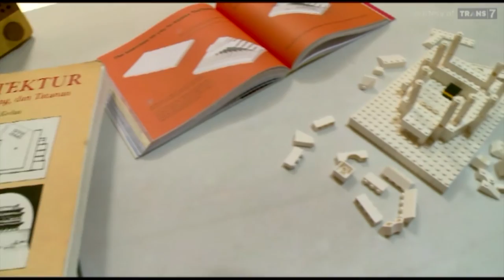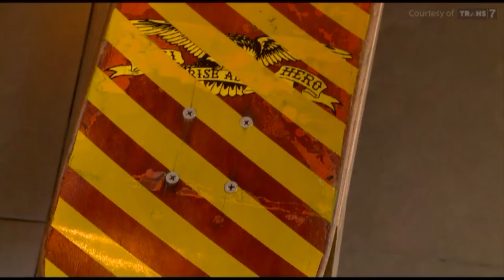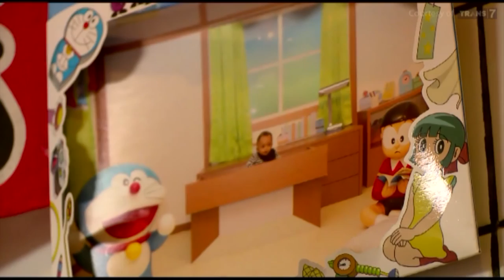Rumah Impian Trans 7 : Stoy House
To design and build his/her own home is considered a milestone achievement in an architect’s life. To be able to pull an effort usually reserved for clients ---for his own satisfaction and personal expression--- is priceless, especially when he’s free to express every peculiarity and to abandon any restraint raised by the demands of his clientele. In an increasingly global era, clients are even more exposed to trends, making them more assertive, thus leaving less room for the architect to explore his talent. One of the cure to this predicament is to 'dig' personal idiosyncracy and reflect it in their own home design. This was successfully done by architect Yanuar Pratama Firdaus, when designing his own residence: STOY House, located in the outskirts of Bandung, Indonesia. "Growing up doesn’t mean you have to give up your childhood.", said the co-owner of architecture and design studio House The House

Collecting toys has been Yanuar’s main hobby since his childhood: from an enormous collection of birthday’s presents, Happy Meal’s to bonus toys from cereal box, all has succesfully occupied his parent’s warehouse. Growing up in the nineties, his collection also spans the cultural phenomenons of that period: action figures of The Simpsons, Star Wars, and DC characters remain intact, covered in their original packaging.

Stoy HOUSE
STOY House is an acronym from Sosio’s Toy House. Sosio is the name of Yanuar’s first son, and this home was designed to meet the need to reconcile the father’s hobby, and creating a fun environment where his son could grow and develop fondness for architecture and toys.

Yanuar put an emphasis to an open plan approach, using walls as a medium to display toys. This home brings together the concept of space and toys installation, so that the toys doesn’t need to have a specific enclosure for display purposes. Therefore, the walls and ceiling of the house considered as 'empty field' where the toys are exhibited in various methods. "This home will grow and as times past stories will take place within those walls. As an igniter for future events, I painted some parts of the wall with picture of toys and cultural figures", Yanuar said. For example, a part of the wall in the living room is painted with yellow and black paint that was used to for chalkboard / blackboard coating, so that the surface paint can be painted and repainted over and over. Another example is a hole in the living room that are decorated with various types of car toys from his collection.

A staircase and an indoor bridge was also built encircling a void: whereas the area under the staircase serves as a storage solution and a place to put AV equipments. This area under the second floor void was then designated to be a proper place to hold a casual family gathering.

Architect: Yanuar Pratama Firdaus
Location: Bandung, Indonesia
Area: 200 sqm
Year: 2015

Thanks to
Magno Wooden Radio
Brodo Footwear
Matoa Wooden Watch
Ghaisani Yara Fashion
Imagery Bags & Carry Goods
Kripik Bojes
Minyon Dolls